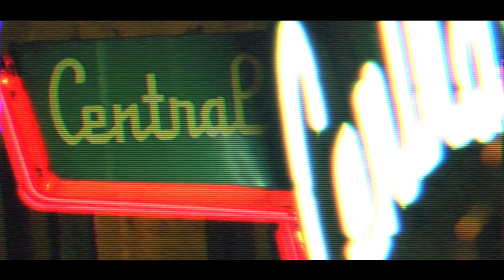Gxldboy - “ There He Go {Freestyle}”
Stream now on TIDAL and Spotify